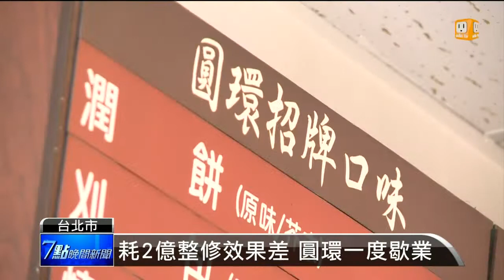【2014.02.22】圓環再造成效不彰 昔日風華不再 -udn tv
連勝文選擇宣布參選台北市長的地點台北圓環，在日治時期是大稻埕重要的地標，還曾經一度是台北的經濟文化中心，但在東區逐漸發展後，圓環也沒落了，雖然前幾任市長提出軸線翻轉，將圓環重新打造，但成效不彰，至今仍是當地居民心中的痛。完整內容 , FB , Twitter , G+